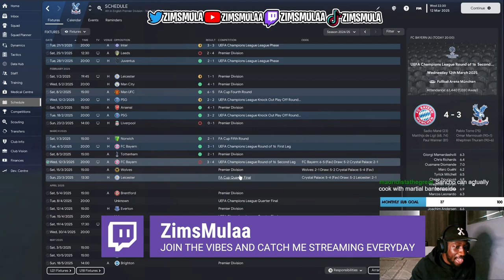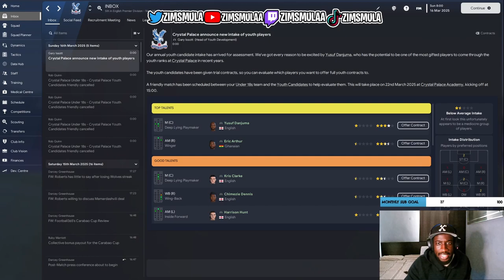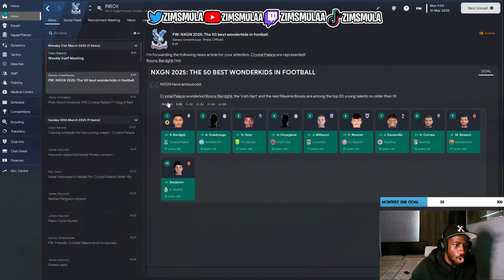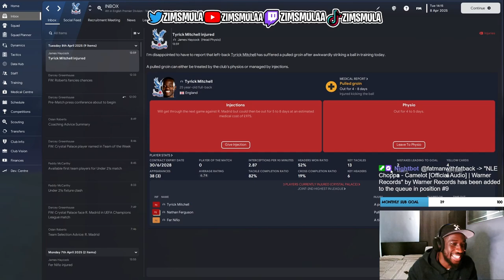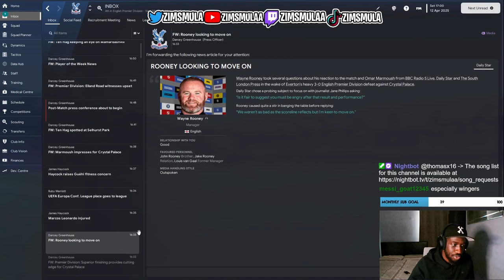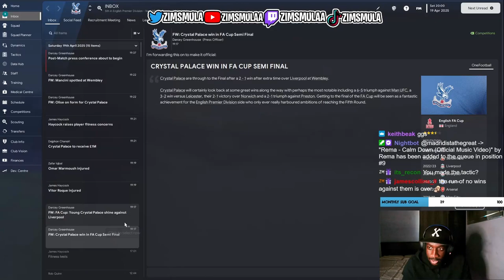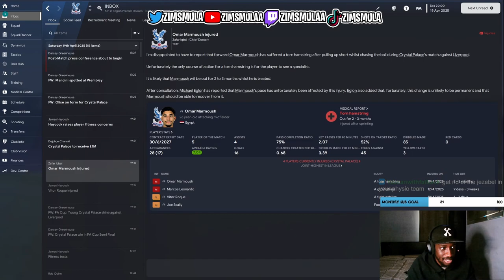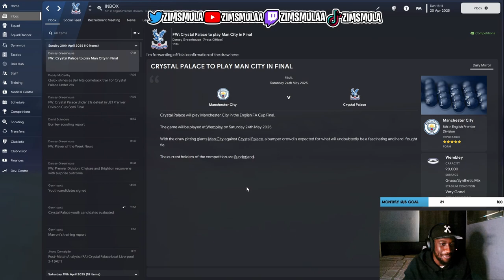Road to the Champions League Final | Part 16 | Crystal Palace | FM23